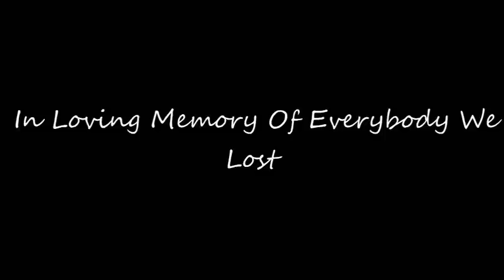221 PRESENTS (I LOST A WHOLE LOT)FEAT BONE HINES &BALL WAKE UP CALL EDITION CAMDEN TV LIVE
DIR.BONE VIDEO MIX BONE RUGER DA GREAT JFIRE BEAT PRODUCED BY BALL 2011 NEW MUSIC BACKWOOD PRODUCTION/28ENT